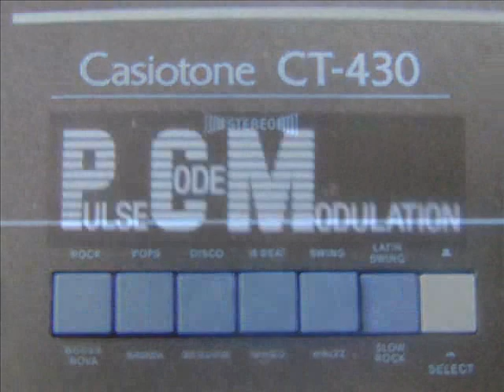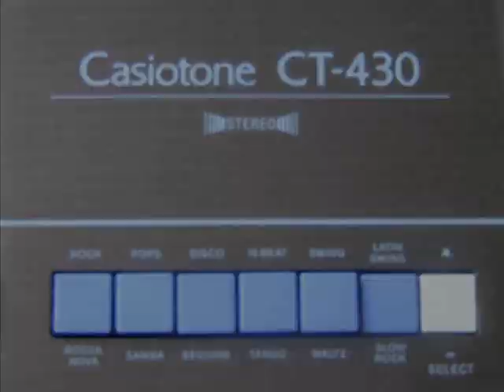Casio Casiotone CT-430 circa 1980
snap at  £29.99 from cash generator.

i may make another video next year ? ,